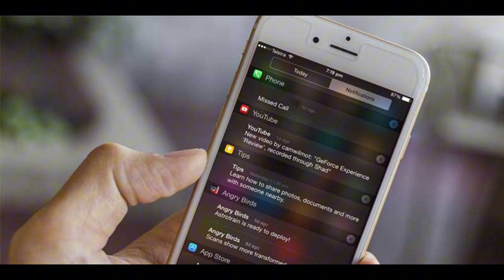Solusi Kecanduan HP